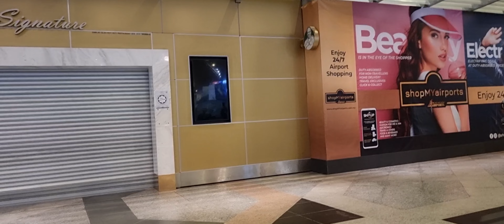বিদায় মালোয়েশিয়া || Surovi's Vlogs